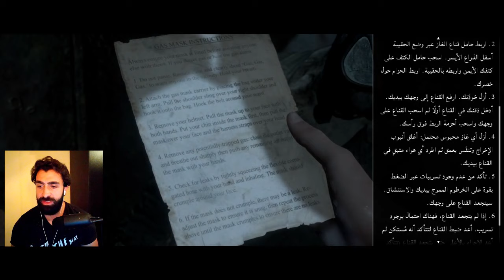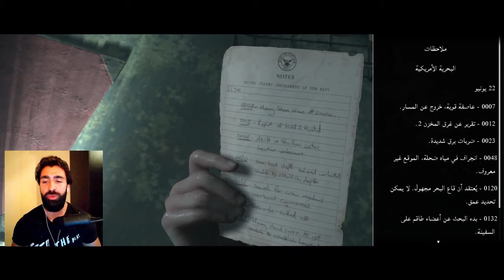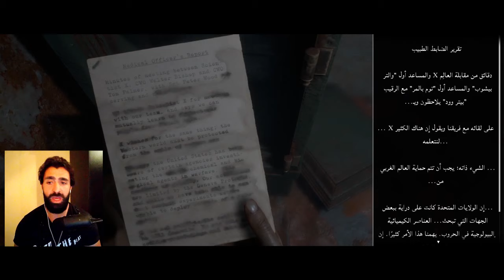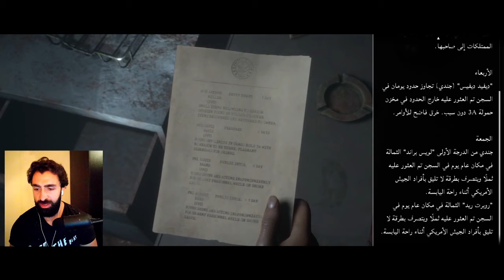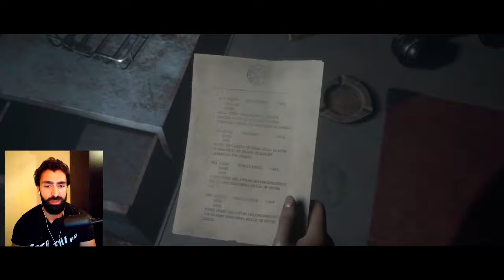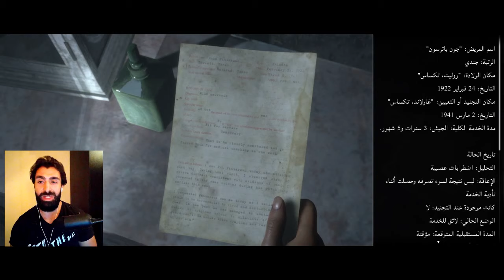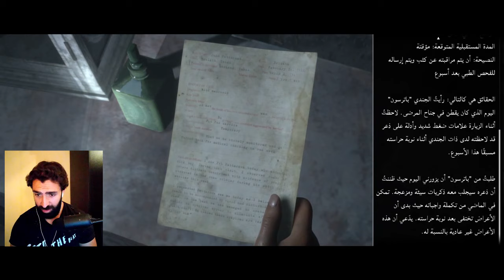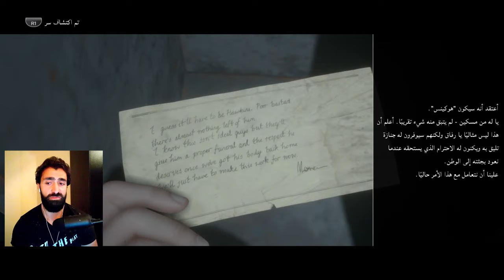النهاية المستفزة | مان اوف ميدان | مترجم عربي | #2 | Man Of Medan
مساااكم سعيد اصحابي .. واخيرا نزلت لعبة مان اف ميدان .. لعبة الرعب التفاعلية من استديو سوبر مازف جيمز .. اللي طور مسبقا لعبة انتل دون .. اللعبة مترجمة عربي .. فهذا شي حلو جدا
بتمنى لعبة مات اوف مدان تعجبكم .. وان شاء الله بنختمها بشكل كامل ^_^

ان شاء الله تستمتعوا بالفيديو ولا تنسوا اللايك والشير ^_^

اصحابي على باتريون وداعمي القناة ^_^ :
- Blufire3
- Ramzi KSA
- Badralsaloom
-Mubarak Al Sabbah
-Sir Francis Drake
-Oranj Gamer